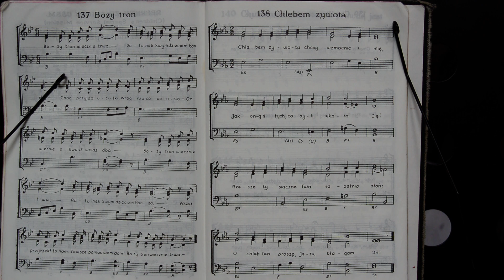138. Chlebem żywota - Jan. 6, 35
Pieśni - Stokrotki